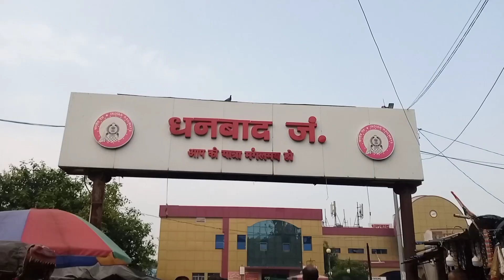Dhanbad to Ranchi travel vlog || पहली बार जा रहे है☺️|| traveling vlog☺️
Dhanbad to Ranchi travel vlog || पहली बार जा रहे है☺️|| traveling vlog  ||Kavita Soni